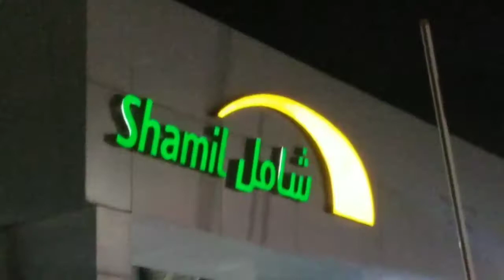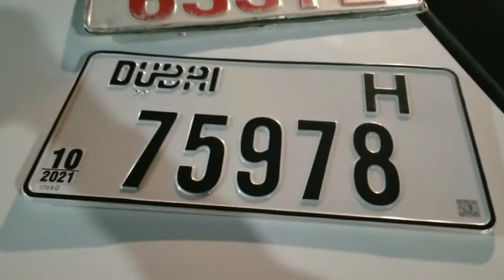BUYING A CAR MAPAPAMURA KA SA SUBRANG MURA+JOYRIDE